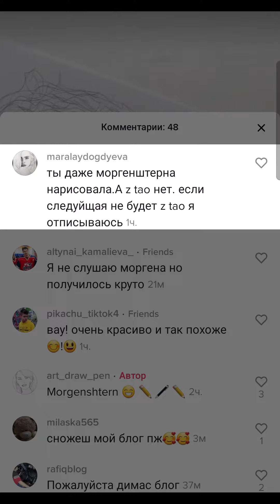Рисую Хуан Цзытао (Z.Tao), портрет карандашом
Как нарисовать Хуан Цзытао (Z.Tao), рисунок карандашом. Наиболее известный под сценическим псевдонимом Z.Tao / Tao, - китайский рэпер, певец, актёр, автор песен и мастер боевых искусств, бывший участник южнокорейско-китайской группы EXO.